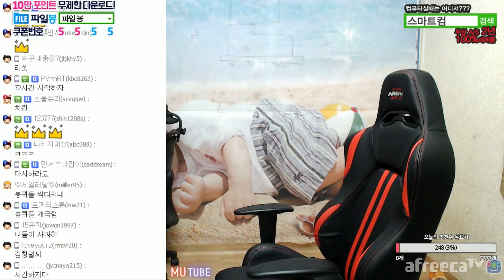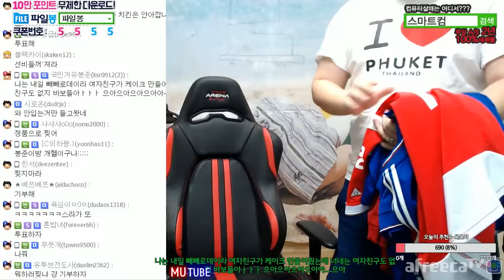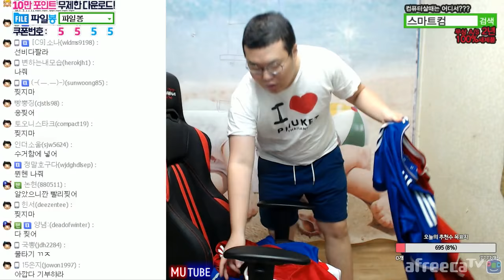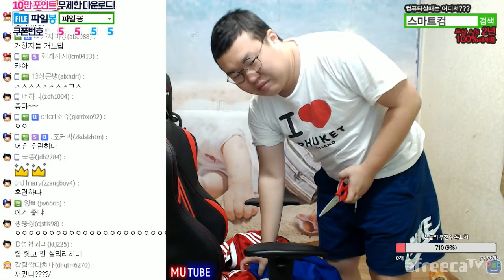아프리카 BJ와 시청자의 "안" 흔한 화해법! (16.11.10 #1) 봉준